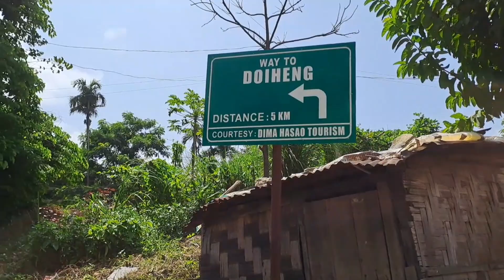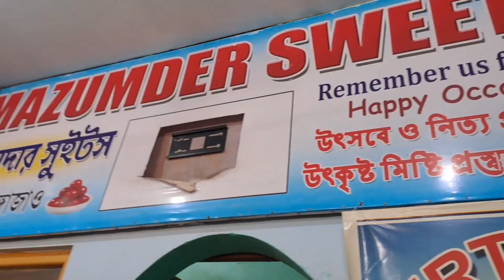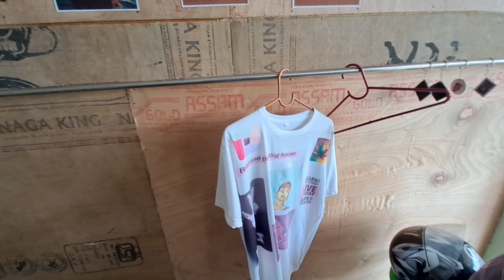After long time Im in Harangajao village